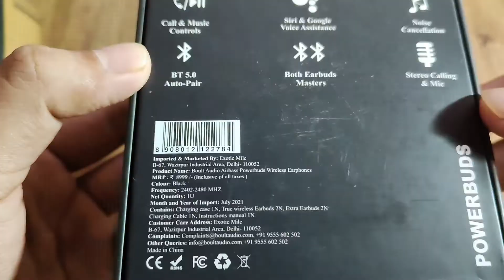Boult Audio AirBass PowerBuds TWS Earbuds /Type-C Fast Charging Fully Waterproof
👇👇 Check for Best Buy Price and Offer 👇👇
Hello Friends in this video we are reviewing the market best boult airbass powerbuds. This is the best budget boult audio powerbuds with good performance.

This is the channel about reviews of all kinds of electronic home appliances. In this channel, we visit the best showrooms of the electronic home appliances and take the reviews from the best sales manager of the market,  people who don't have time to go to electronic retail outlets directly to buy electronic home appliances & can check complete reviews videos so they can buy their product after a complete reviews/Demo.

A viewer can make the right choices to get full value for their money and their expectations from each of the products that are such an essential part of our lives today.

Home appliances expert reviews that help to know the pros and cons of the latest launched Home appliances in India. View our Home appliances expert videos. :-)